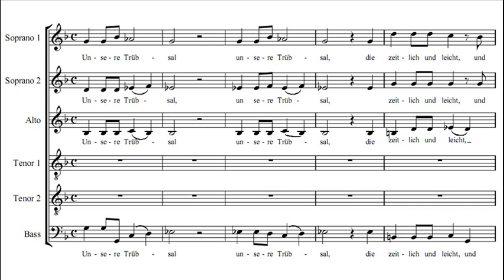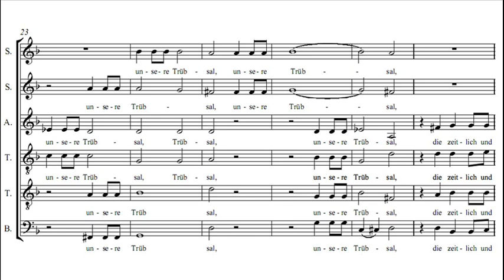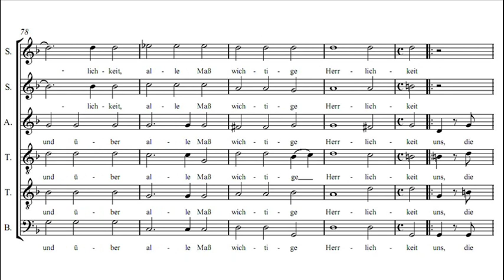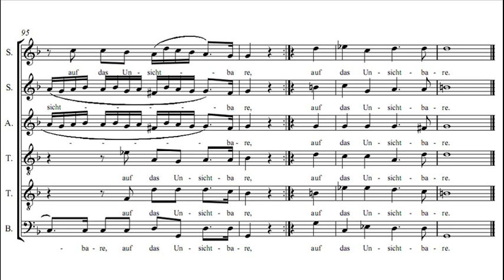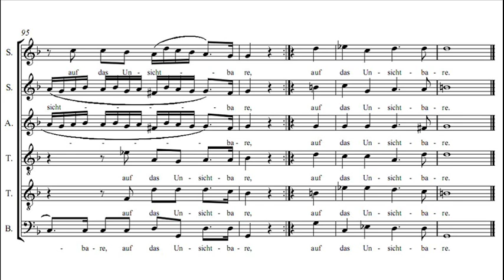Johann Ludwig Bach - Unsere Trübsal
Johann Ludwig Bach (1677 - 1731):
UNSERE TRÜBSAL

Johann Ludwig Bach was a composer and violinist. He was born in Thal. At the age of 22 he moved to Meiningen eventually being appointed cantor there, and later Kapellmeister. He wrote a large amount of music and regularly oversaw performances, both at Meiningen and neighbouring courts. He was a second cousin of Johann Sebastian Bach, who made copies of many of his cantatas and performed them at Leipzig.

Unsere Trübsal, die zeitlich und leicht ist,
schaffet eine Ewige
und, über alle Maß, wichtige Herrlichkeit,
die wir nicht sehen auf das Sichtbare,
sondern auf das Unsichtbare.

Choir of Clare College, Cambridge
Directed by Timothy Brown

Johann Sebastian Bach:
(Monteverdi Choir - John Eliot Gardiner)